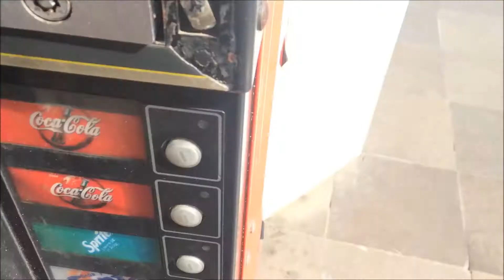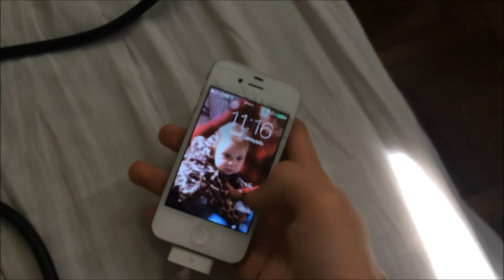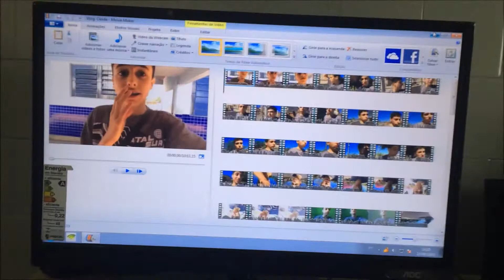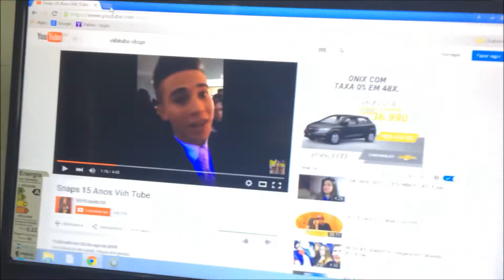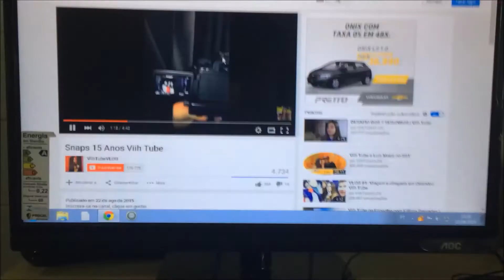VLOG - PORTO ALEGTE